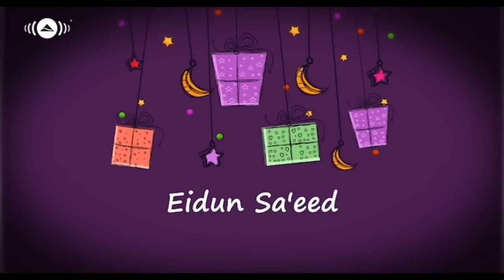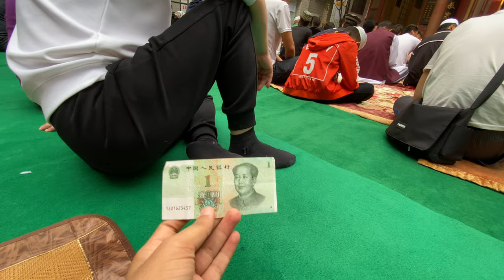Eid Saeed Mubarak❤️ | Guizhou Medical University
Aoa! Hope so you all are doing well in your life.
This is Eid vlog and I don’t know why i am posting so late I really don’t know🤔
Kindly bear with me🫣🫶

Socials:)

medical student
medical school
medical student in china
med student
day in the life of a medical student
medical student vlog
study in china for international students
hospital rotations in china
medical school in china
hospital
pakistani students in china
surgery rotation medical student
medical internship in china for international students
medical school vlog
international student in china
Eid In China
Mbbs in Pakistan
Mbbs abroad
Eid in abroad
Eid and student in china
What we did on Eid?
How Eid looks like in abroad for international student?
Religious barriers In China
China and Eid
Guizhou Medical University
Guizhou
Guiyang
China